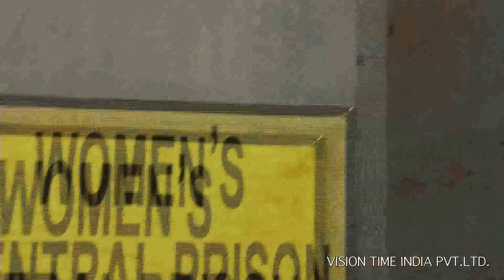Vamsam - Vamsam - Episode 444 16/12/2014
Vamsam Episode 444 16/12/2014
Will Madan succeed in brainwashing Supriya to get married to him and will Archana be able to stop this marriage in

time by arresting Madan for killing Bhoomika?

Is Bhoomika really dead or alive??

Keep watching this space for more updates on your favorite serial VAMSAM.

Cast: Ramya Krishnan, Sai Kiran, Vijayakumar, Seema, Vadivukkarasi

Director: Arulrai